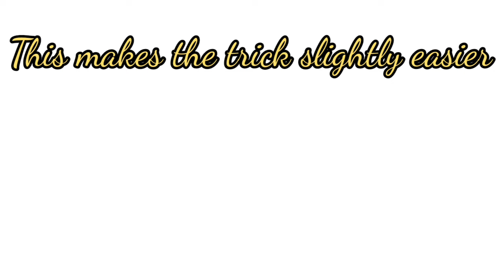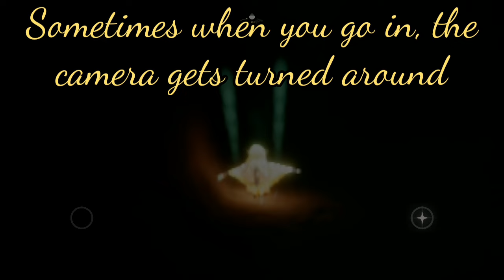Chibi crimes Forest Cavern edition - Sky: Children of the Light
Have you ever wanted to enter the forest caverns through the exit?
Today I have a couple of tricks to help you do that.
We are going to be breaking into the closed entrance of the caverns behind grandmas using the Prophecy firepot.